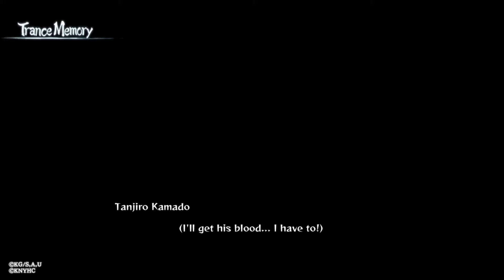Demon Slayer Hinokami Chronicles Chapter 3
chapter 3 😁 😁 😁

00:00 intro
05:14 the scent
08:09 Muzan Kibutsugi
12:34 Yushiro cutscene
15:41 Following Yushiro
21:38 Tamayo  cutscene
27:21 Susamaru & Yahaba Appear
29:12 Susamaru & Yahaba fight 1
33:25 Nezuko vs Susamaru
36:12 Tanjiro vs Yahaba fight
37:52 Tanjiro final Blow & end cutscene